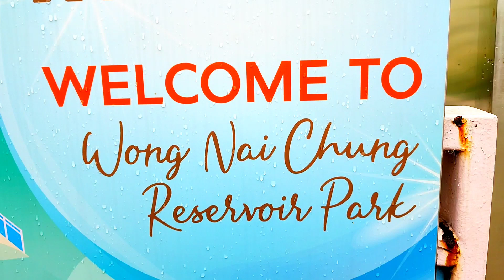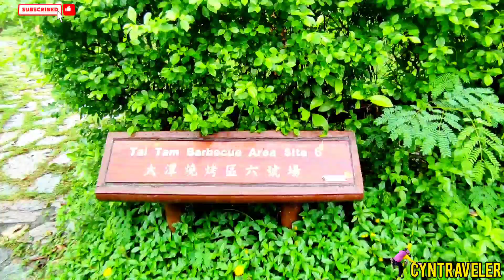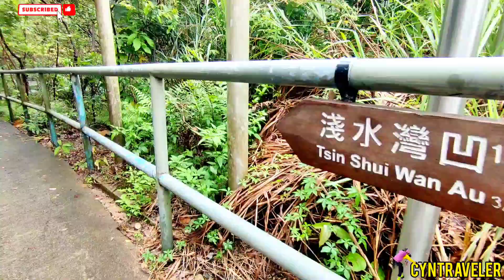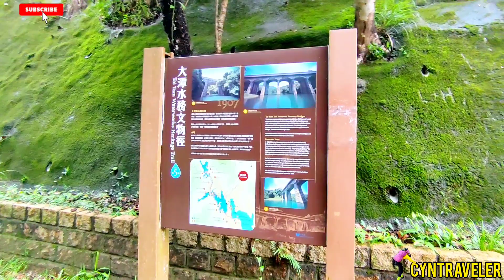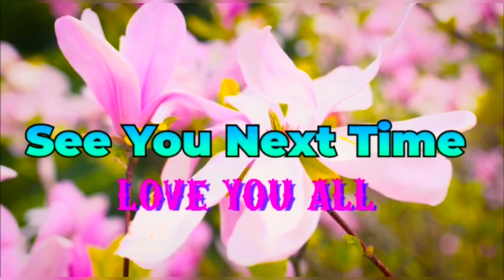Wong Nai Chung Hike